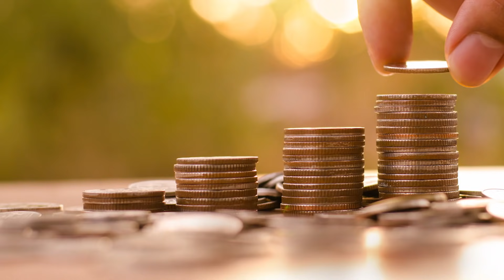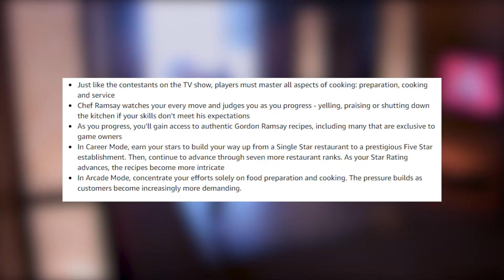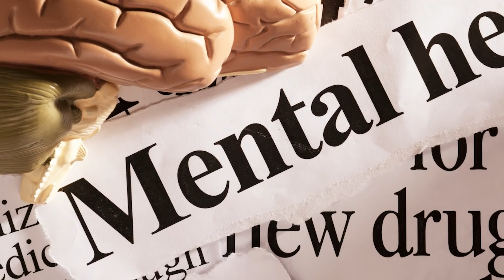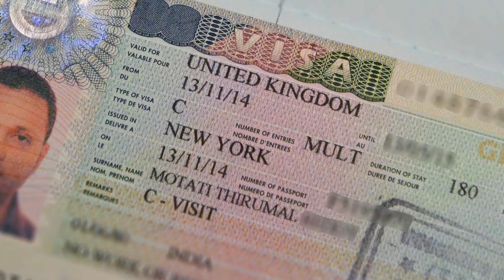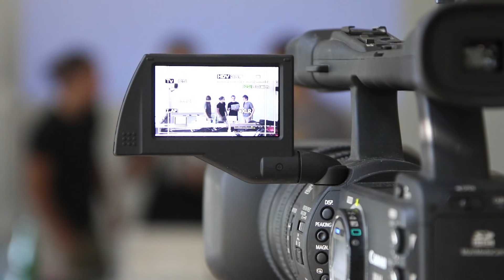Hell’s Kitchen Facts That Are FASCINATING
Gordon Ramsay's Hell’s Kitchen is one of the most challenging cooking competition shows to be on. It may seem like all the contestants do is cook in competitions while they are being screamed at by Gordon Ramsay, but that isn't all. There are other Hell's Kitchen untold truths, or facts that you may not have heard about. Like did you know that chefs have to see a therapist after being kicked off the show? Well today we are going to go over some Hell's Kitchen facts you may not have known about.